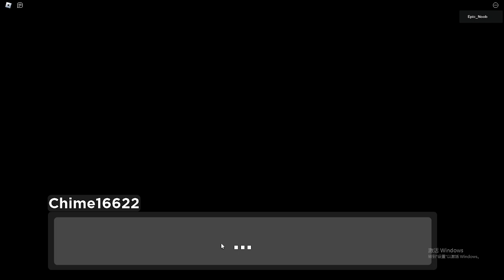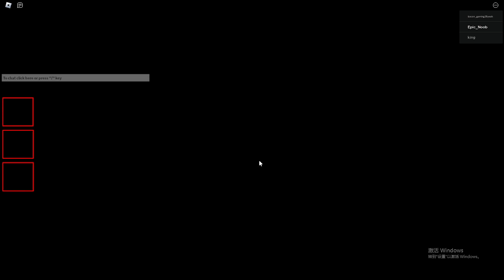How to COMPLETE the "Eggnog" quest & Get 3 Skin in Piggy: Unstable Reality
This video i will show you how to complete the "Eggnog" quest in Piggy: Unstable Reality